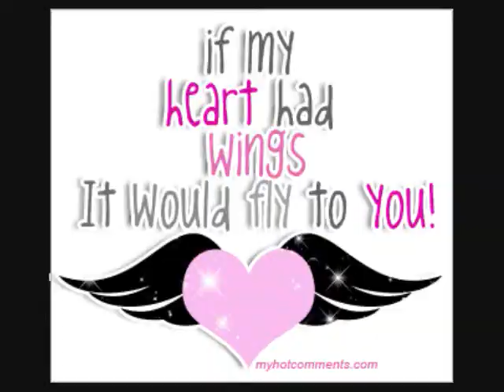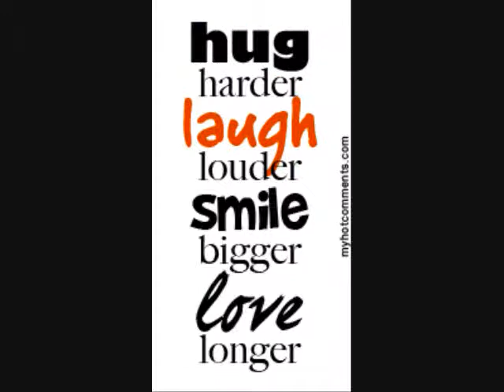so what [ by karen]